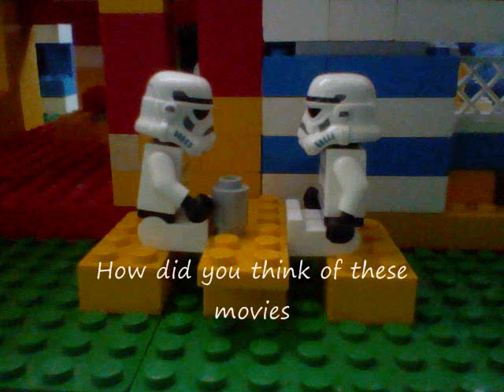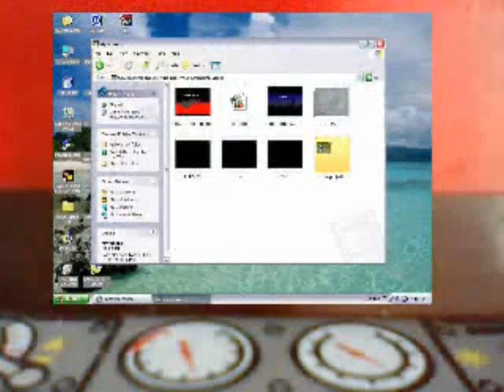CAP Interview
Interview